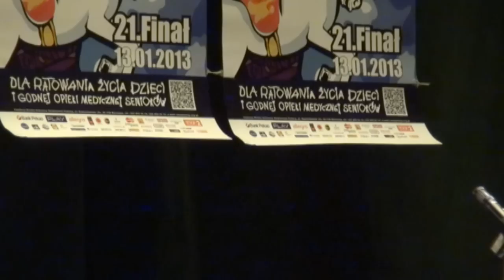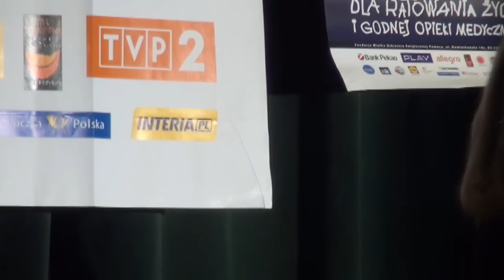WOŚP część 1 - "Szalone drożdżówki" - CASTING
Wielka Orkiestra Świątecznej Pomocy DDK, 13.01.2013, Kabaret CASTING - wyk.: "Szalone drożdżówki", 2. Gimnazjum Dąbrowa Tarnowska